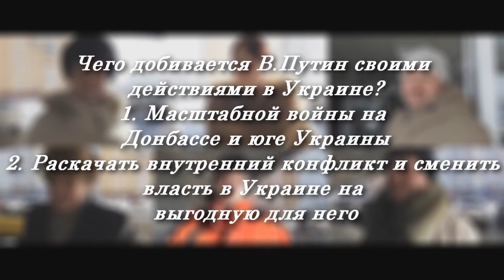Что на самом деле хочет В.Путин?